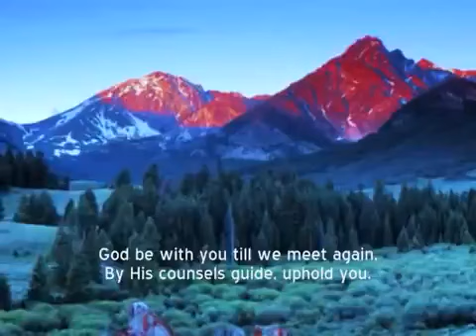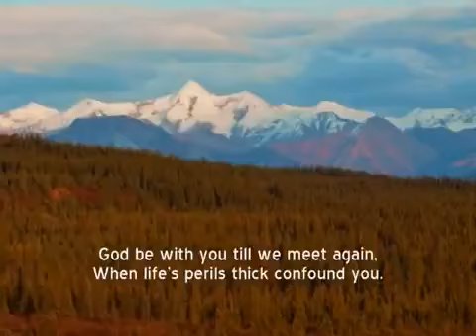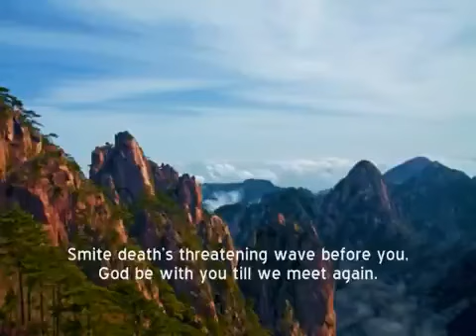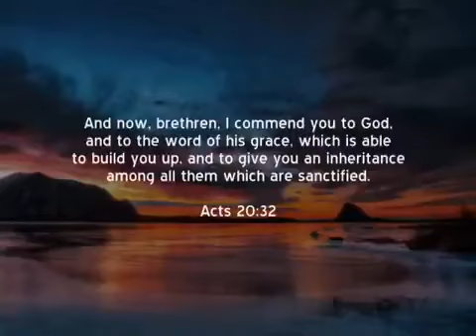Till we meet again